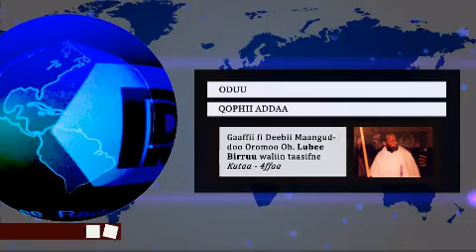Obbo Lubee Birruu Talking to Finfinnee Radio, Part 4